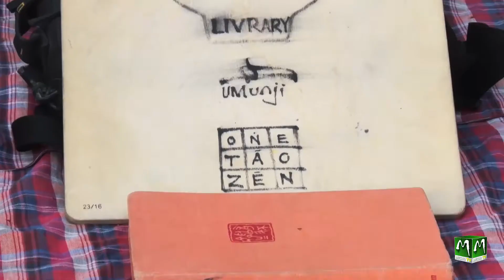Adventures of Khoja Chapter 12-38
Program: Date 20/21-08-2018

THE ENCHANTED PRINCE (by Leonid Solovyov)
(Book Two of the Adventures of Khoja Nasreddin)
 CHAPTER TWELVE (12) /38

Story Teller: Hassan Akhlaqi
THE HAZARA PIONEERS LIVRARY

UMuji Creative Team

Venue: Daaman e Koh Garden Quetta, Pakistan

Cameramen & Editor: Muhammad Hussain Chagar & Ibrar